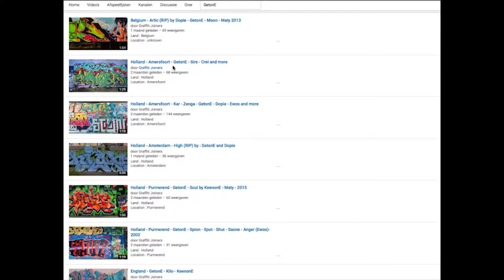Brasil - Rio de Janeiro • Don • Map • Bella • Stile • 2015 • 2016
Land : Brasil
Location : Rio de Janeiro
Writers : Don • Map • Bella • Stile • 2015 • 2016

Spray on